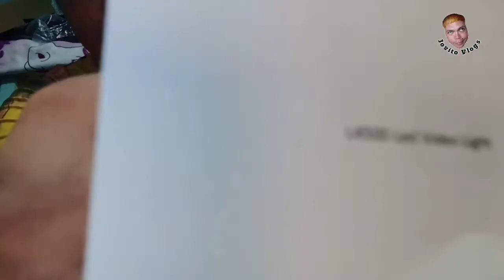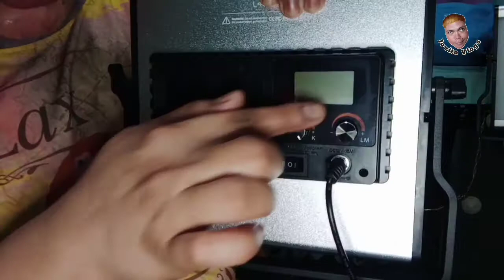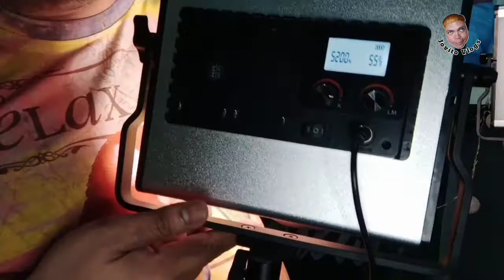TWIN PANEL LIGHTS UNBOXING + REVIEW | PANG MALAKASANG SET UP SA MAKEUP GIG | ANGE BEAUTY HUB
OLakabesh! Kamusta kayong lahat for today video masyado lang akong masaya kasi may New lights tayo for Makeup Gig Setup, Super thankful ako ky God na nkka pag uograde ako ng mga gamit, Thanks sa aupprta nyo rin. Watch this my new Vlog sorang ganda ng ilaw na ito.

Sa lahat ng Gusto umorder or mag inquire ito po ying link ng o
Page ni Ms. Ange Tan

Kindly send your inquiry sa kanya
Thanks mga beshhy!